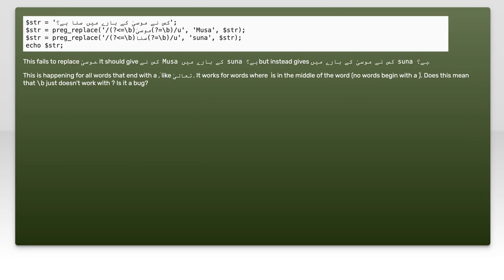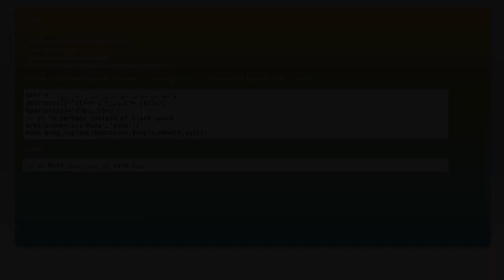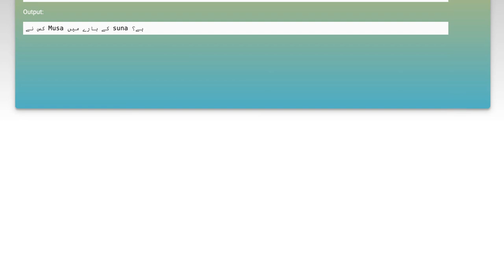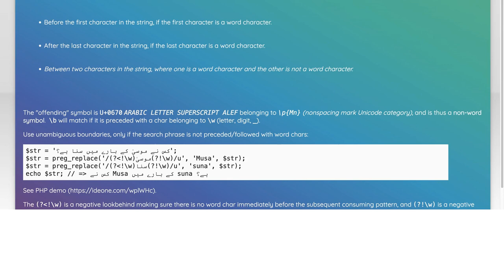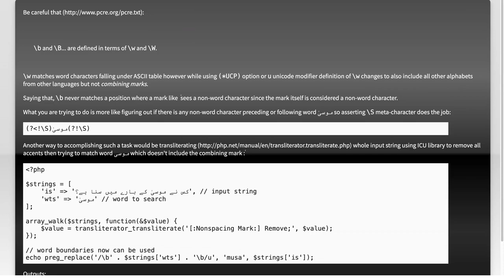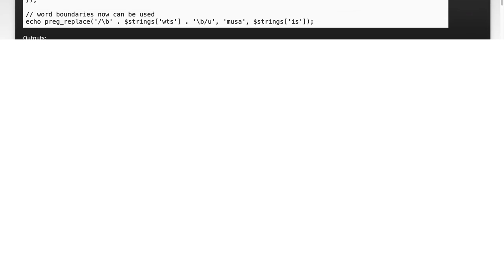Fixing preg_replace Issues: Why It's Not Working for Some Words/Characters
In this video, we dive into the common challenges developers face when using `preg_replace` in PHP. If you've ever encountered issues with certain words or characters not being replaced as expected, you're not alone. We'll explore the intricacies of regular expressions, uncover potential pitfalls, and provide practical solutions to ensure your string manipulations work flawlessly. Join us as we troubleshoot and fix these pesky `preg_replace` issues!

Today's Topic: Fixing preg_replace Issues: Why It's Not Working for Some Words/Characters

Related to